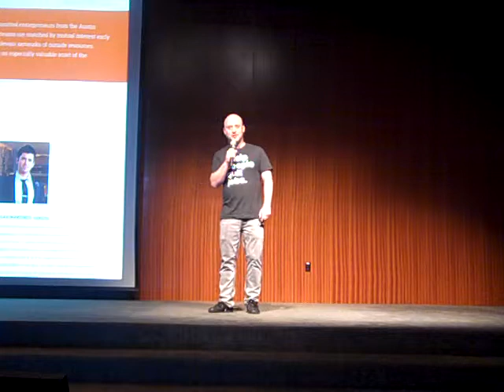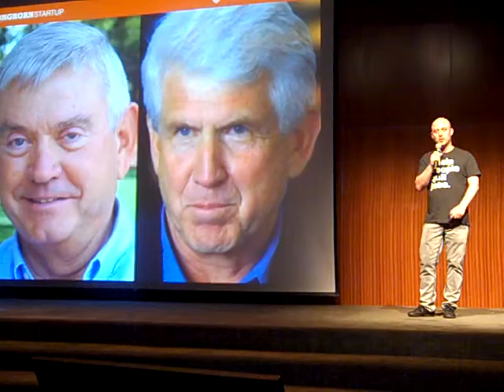Longhorn Startup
116